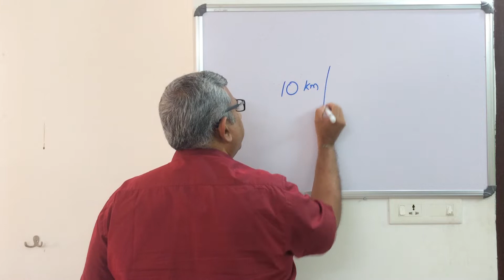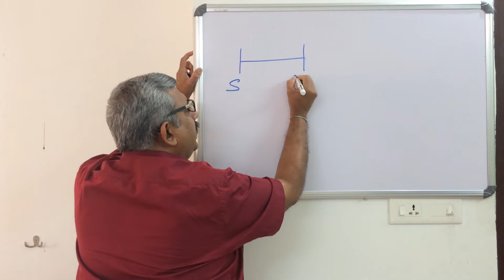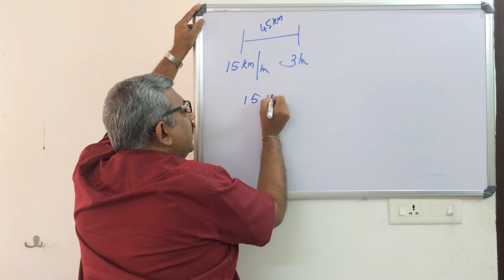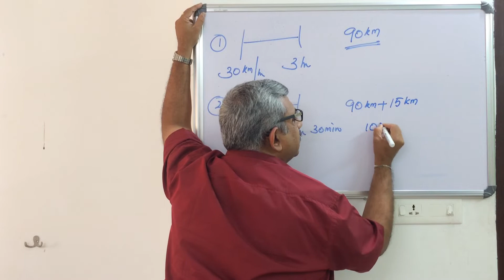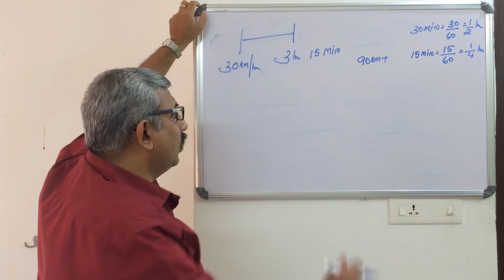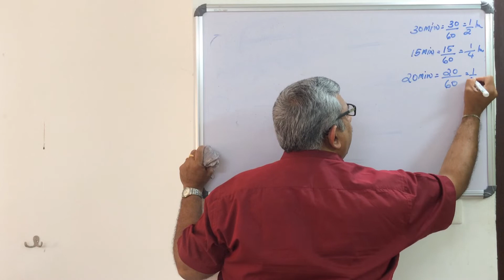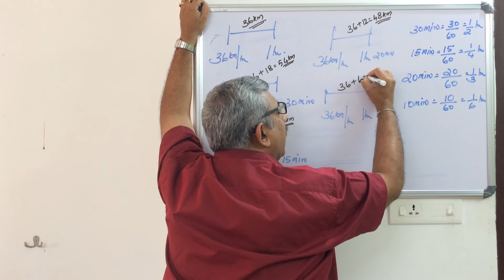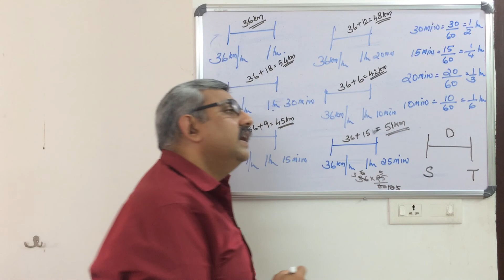SPEED AND TIME PART - 1|PSC MATHS CLASS|MATHS PARTNER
Part - 1 of the topic Speed and time of Psc mathematics taken by madhu sir in the maths partner channel